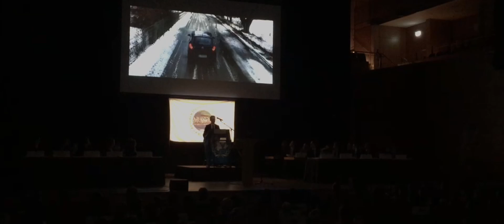Opening Ceremony MUNOL 2018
The Official Opening Ceremonies of MUNOL 2018 from the MuK in Lübeck.

Produced by MUNOL Film